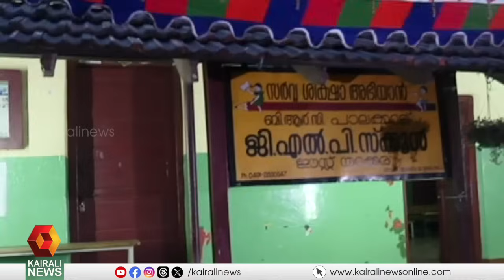തെരഞ്ഞെടുപ്പാവേശം..! വിധിയെഴുതാൻ പാലക്കാട്, വിജയപ്രതീക്ഷയിൽ മുന്നണികൾ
Palakkad Byelection voting day today